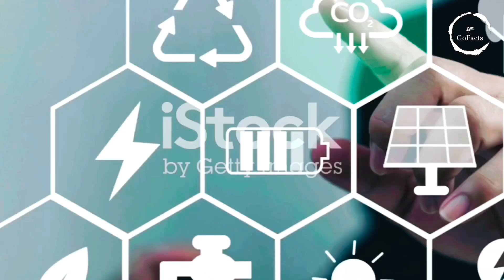the clash of cosmic giants as Earth and Jupiter 🌌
the clash of cosmic giants as Earth and Jupiter 🌌 | Earth vs Jupiter: A Hilarious Cosmic Showdown | Aligned Planets: Earth and Jupiter in Harmony | which similarity is both of them? | similarities between Earth and Jupiter

Witness the clash of cosmic giants as Earth and Jupiter go head-to-head in this epic showdown! Explore the contrasting features of these two planets, from Earth's diverse landscapes to Jupiter's massive storms. Join us for an exciting journey through the solar system and discover the secrets of these celestial behemoths. Who will emerge victorious in this ultimate cosmic battle? Find out now!🔭🚀

OUTLINE:

00:00:04 A Cosmic Comedy
00:01:06 Atmospheric Contrasts
00:02:10 Gravity Matters
00:03:13 Time Warp on Jupiter
00:04:05 Introduction to Black Holes

CREDIT:-

I GIVE CREDIT TO "istock" for some video clip and images, Thankyou istock.

Earth vs Jupiter: A Hilarious Cosmic Showdown 🌌 |
which similarity is both of them?
Aligned Planets: Earth and Jupiter in Harmony
similarities between Earth and Jupiter
How Did Jupiter Save Earth From Destruction?,
Something Strange Is Happening On Jupiter,
universe,
space,
science,
scientists,
galaxy,
star,
sun,
earth,
destiny,
ridddle,
What if,
spacex,
nasa,
black hole,
cosmos,
moon Scientists Discovered,
Scientists Are Worried,
Should We Worry,
Worry,
Discovered,
Just Discovered,
Something Strange,
Found,
Scientists Can’t Explain,
What’s Hidden Under,
Jupiter,
Saturn,
Uranus,
Neptune,
solar system,
astronomy,
universe,
planetballs,
solarballs,
scifi,
solar balls,
planet balls,
unusual planets,